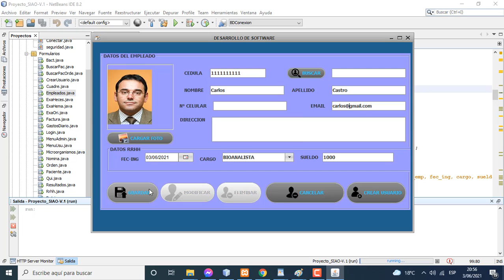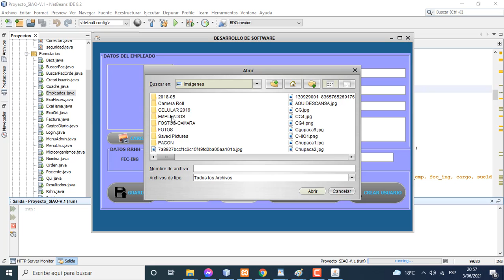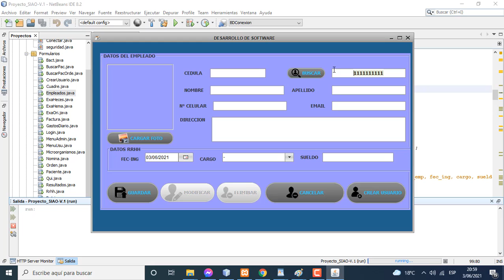Mantenimiento Empleados Java - Mysql.